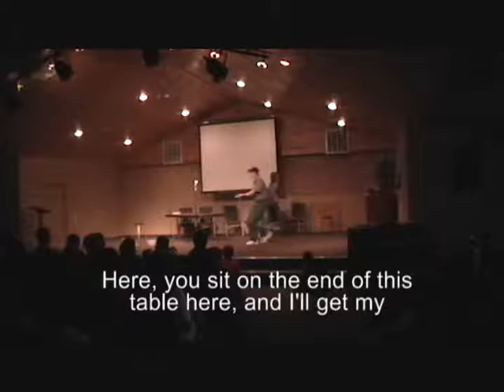The Camp Nurse Skit (with English Subtitles)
"The Camp Nurse" skit at Challenge Christian Camp in June 2012.

Kayla Udd (The Camp Nurse); Clayton Foy Udd (The Counselor); Caleb Shadle, Connor Udd, and Harrison Goertz (The Campers).

Written by Clayton Foy Udd; subtitles added by CFUFilms.